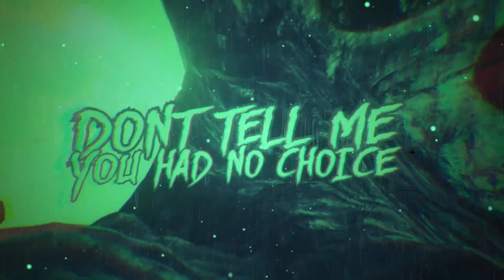Northern Divide - Vermin (Official Lyric Video)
2019 SINGLE -- VERMIN --
RECORDED AT ALLBUTTONSIN STUDIO WITH DEAN HADJICHRISTOU. LYRIC VIDEO BY HATEMYDESIGN